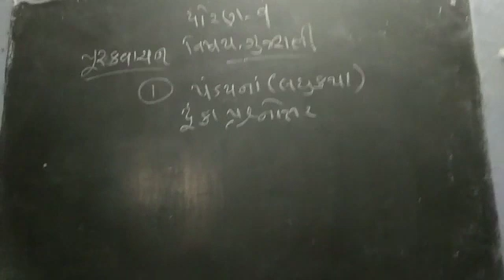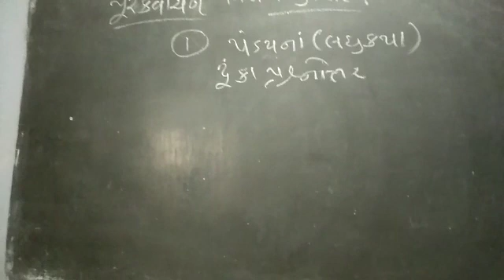17 December 2020(1)